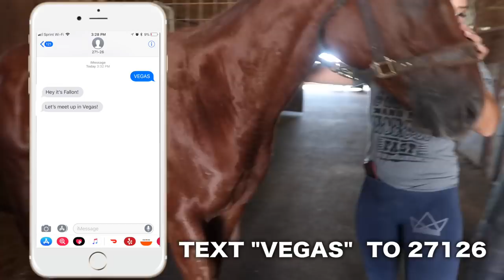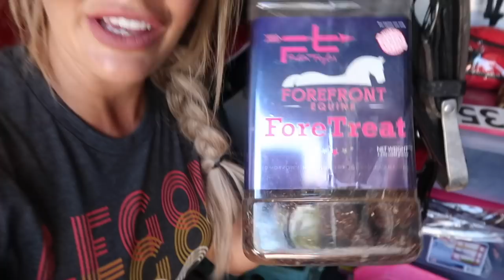FALLON TAYLOR TRAVELS TO A RODEO AND A JUMPING SHOW!